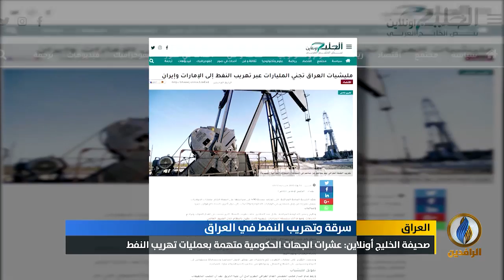تقرير إخباري.. سرقة النفط .. إحدى أبرز معالم الفساد المتفشي في العراق